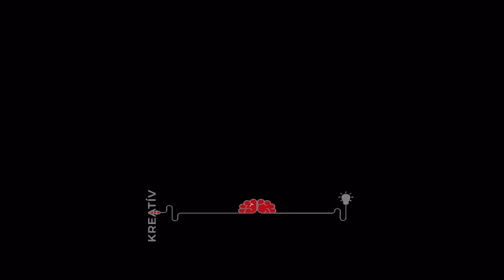Reflection from Mulan - Cover by Marija Spasovska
kreativ.mk